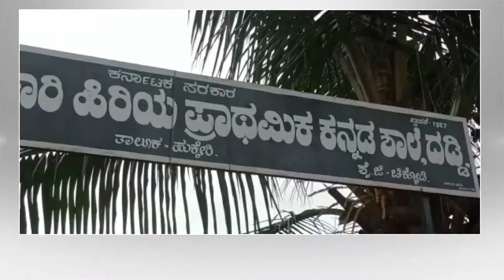Yamkanmardi Govt Kannada Medium School Is In Worst Condition Students Studying In Risky Condition